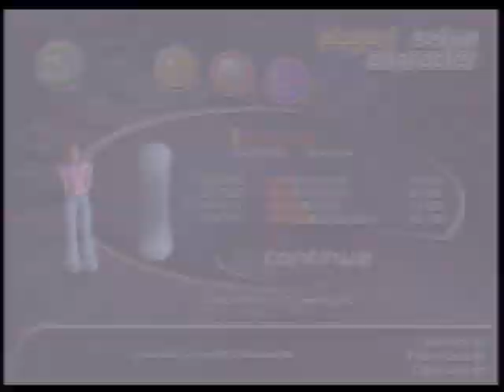SSX - PS2 gameplay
Gioco di snowboard di successo